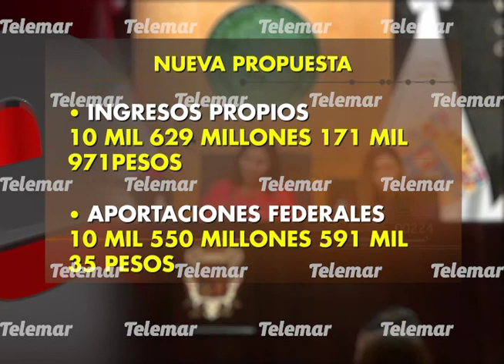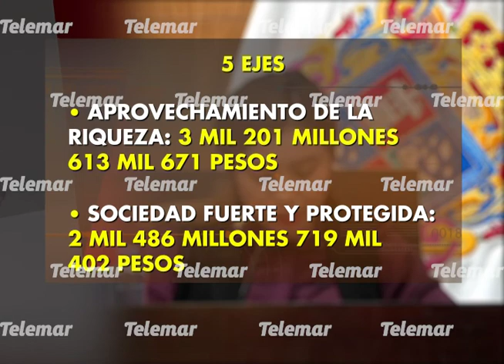Dan lectura a nueva propuesta de ley de ingresos del estado 2019